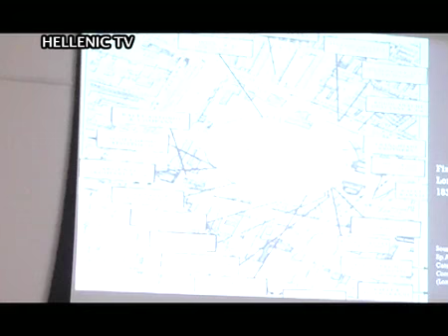ΟΜΟΓΕΝΕΙΑ ΕΔΩ ΛΟΝΔΙΝΟ 03-10-2014 PART1 Dimitra Nikitaki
SHOW ME YOUR TALENT Με μεγάλη επιτυχία πραγματοποιήθηκε και φέτος ο ημιτελικός διαγωνισμός που πραγματοποιήθηκε στο Dugdale Theatre. Η συμμετοχή ήταν μεγάλη και πολλοί νεαροί ταλαντούχοι καλλιτέχνες της ομογένειας διαγωνίστηκαν στο τραγούδι και στο χορό. Πλήθος κόσμου κατέκλεισε το Dugdale Theatre για να παρακολουθήσουν από κοντά την εκδήλωση.